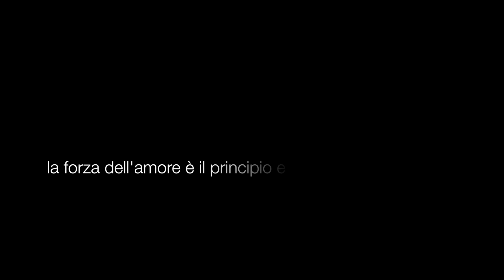Wedding Story Gaetano&Valentina 27.06.19 - The Verve Bitter Sweet Symphony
C’è un istante perfetto, che sia magia.
"La forza dell'amore è il principio e domina ogni cosa"

Videografo: Demis Grimaldi Gaetano Migliorisi Franco Padua
Montaggio: Gaetano Giarrusso
Fotografo: Foto Idea tre G.